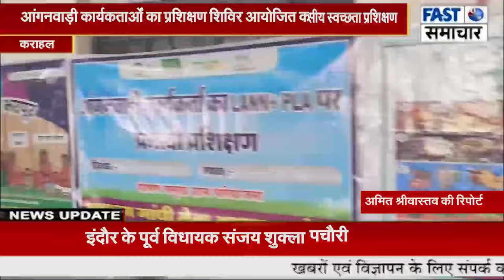महात्मा गांधी आश्रम द्वारा आंगनवाड़ी कार्यकर्ताओं को दिया जा रहा है 3 दिवसीय स्वच्छता प्रशिक्षण